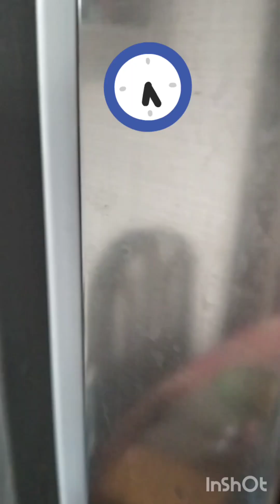# home made mango ice cream 🍨